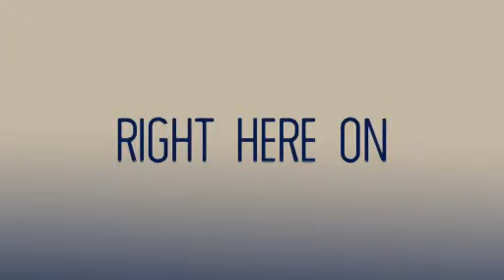All the New Series Seasons this March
Watch the New Seasons available for you on DStv:

• “Bull S3”- Thursdays @ 21:00 CAT on M-Net
• “For The People S2”-  Mondays @ 20:30 CAT on One Magic
• “Grantchester S4”- Wednesdays from 13 March @ 20:00 CAT on ITV Choice
• “Empire S5B”-  Thursdays from 14  March @ 20:45 CAT on FOX